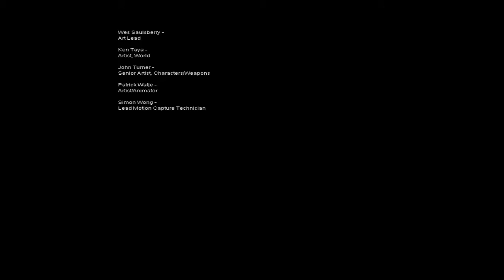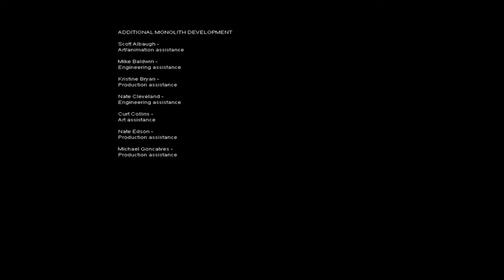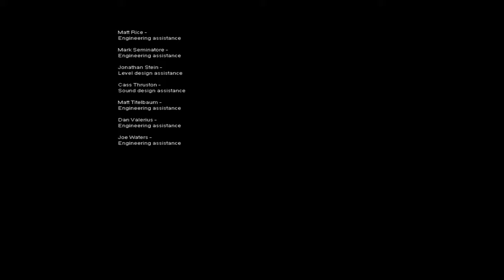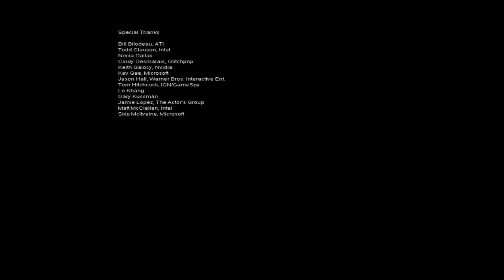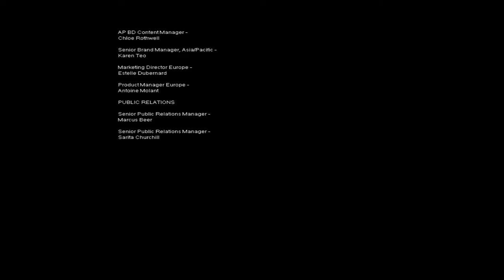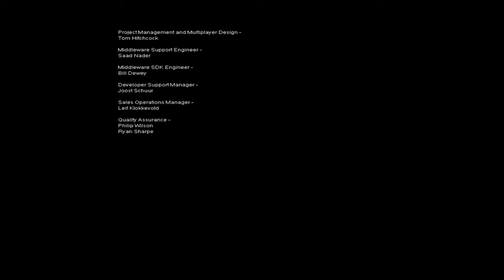F.E.A.R. | Episode 24 Part 2 - The Finale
FINALLY.

WE'VE DONE IT!

But, seriously. If I was Alma, I would've tried to kill everyone involved with the Project as well. Poor kid.